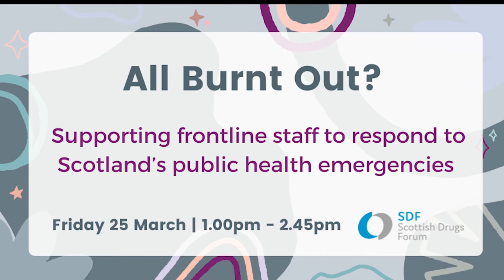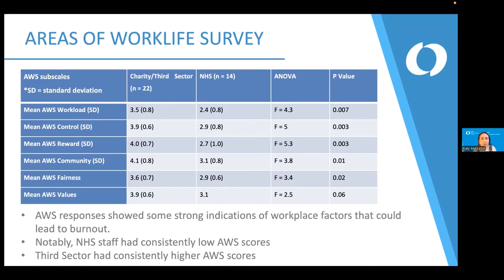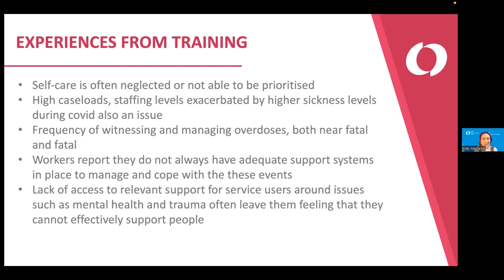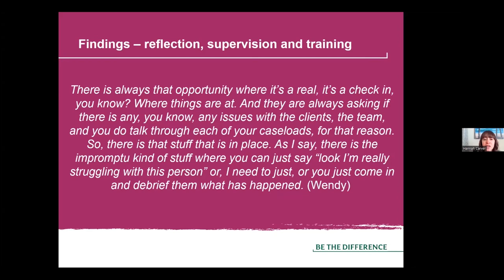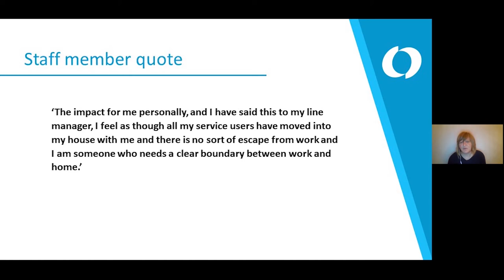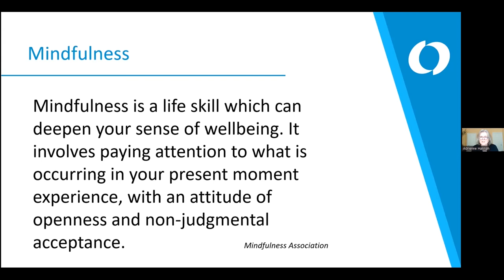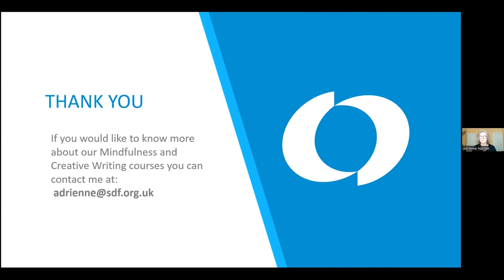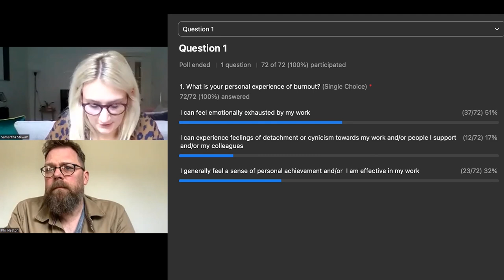All Burnt Out? Supporting frontline staff to respond to Scotland’s public health emergencies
Through Scottish Drugs Forum’s work, burnout amongst front line workers in drug and alcohol services has been highlighted as a key issue which can impact on staff wellbeing and on service delivery and quality.

This includes factors such as poor health and wellbeing of staff, staff absence, staff turnover and negative staff attitudes and values towards clients. All of these factors impact on the ability of staff to offer high quality support which helps engage and retain people in treatment and support services. This ultimately risks being a contributory factor to Scotland’s increasing drug related deaths.

Regular exposure to drug related deaths (DRDs), near fatal overdoses (NFOs) and the cumulative effect of supporting people with complex needs including trauma can mean that front line staff and volunteers are vulnerable to both direct and vicarious trauma through the nature of their work. This can result in lapse/relapse for staff who have lived experience and who may themselves have a significant history of trauma and adversity.

Challenges within the sector of ever tightening budgets and limited resources, high caseloads and long waiting lists for onward referrals to more specialist help can also result in staff feeling overstretched and may lead to burnout.

This webinar explored these themes on staff burnout within the sector prior to, during and beyond the  COVID-19 pandemic.

Timestamps:
0:00 - Opening remarks: Chair- Samantha Stewart, Senior Officer Peer Inclusion, Scottish Drugs Forum
1:23 - Katy MacLeod, Peer Research and Engagement Programme Manager, SDF: Burnout in frontline services for people who use substances- perspectives from SDF’s research, workforce development and drug death prevention work.
27:30 - Hannah Carver, Lecturer in Substance Use, Stirling University: Stress and mental health challenges experienced by third sector homelessness services workers during the COVID-19 pandemic in Scotland.
43:58 - Gwen Harrison, Local Support Fund Manager, SDF on behalf of Highland Third Sector Interface: The impacts of the pandemic on third sector staff in the Highlands
58:39 - Adrienne Hannah, Team Leader – Harm Reduction (SHBBV), SDF: Mindfulness and Creative Writing – some tools for self-care

This webinar was held Friday 25 March 2022